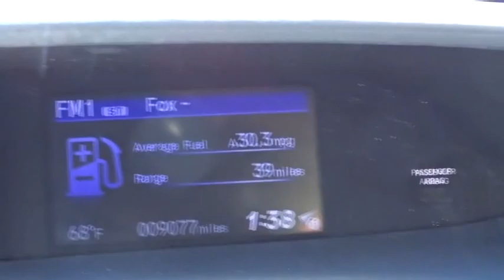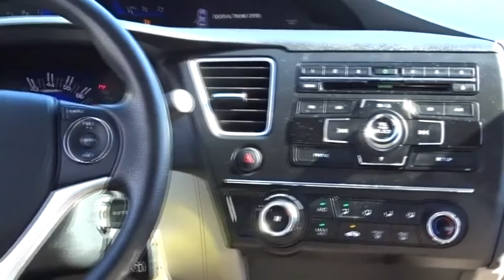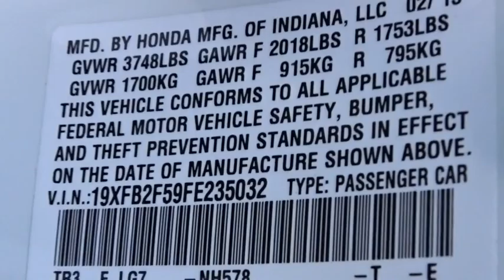2015 Honda Civic White Plains, New Rochelle, Westchester, Scarsdale, Greenwich, NY U20272L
2015 Honda Civic

**HONDA CERTIFIED*, **BACKUP CAMERA**, **BLUETOOTH**, 1 Owner Carfax Certified!, And 0NLY HAS  9K MILES!. Honda Certified. Move quickly! Previous owner purchased it brand new! Want to save some money? Get the NEW look for the used price on this one owner vehicle. Honda Certified Pre-Owned means you not only get the reassurance of a 12mo/12,000 mile limited warranty, but also up to a 7yr/100k mile powertrain warranty, a 182-point inspection/reconditioning. Take this superb Civic down the road and fall in love with driving all over again. Certified vehicles includes 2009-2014 Honda's with less than 80k miles. DUE TO OUR HIGH INVENTORY TURNOVER, IT MAY BE POSSIBLE THAT A LISTED VEHICLE MAY BE SOLD. IF SO, WE WILL PRESENT YOU WITH SIMILAR VEHICLES AT A SIMILAR PRICE.  To find the best value, we do the research before you do. We strive to provide you with the best value on every vehicle. Family operated since 1929, our success is due to being a highly customer centric dealership, attending to your every need. Maintenance. *Oil changes as recommended by manufacturer, must purchase vehicle at Internet price.